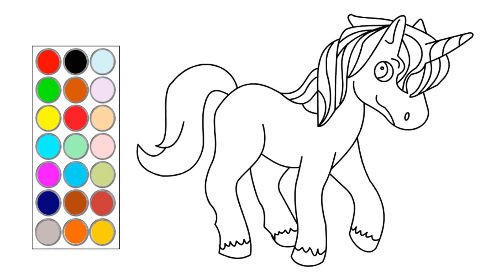como dibujar y colorear a un lindo unicornio, dibujos para niños 🦄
hola! en este video te muestro como dibujar a un lindo unicornio, dibujos para niños 🦄